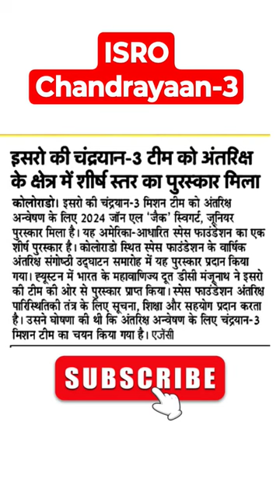isro Chandrayaan-3 team won John L. 'Jack' Swigert Jr. award #2024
India's Chandrayaan-3 mission team has been presented with the prestigious 2024 John L. 'Jack' Swigert Jr. Award for Space Exploration in recognition of it raising the bar for space exploration. This award was received by India's Consul General in Houston D C Manjunath on behalf of the Indian Space Research Organisation (ISRO) during the opening ceremony of the annual Space Symposium in Colorado on Monday.